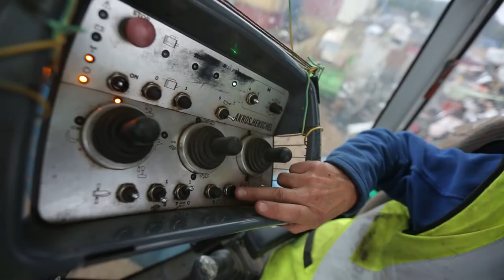Que deviennent vos déchets une fois triés ? Les déchets métalliques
Que deviennent vos déchets une fois triés ?
Les déchets métalliques, ce sont tous les éléments, chutes et bricolage, morceaux de meuble, grillages composés de métal. Ils doivent être déposés au centre de recyclage.
La CODAH le confie ensuite à des prestataires chargés de les recycler.